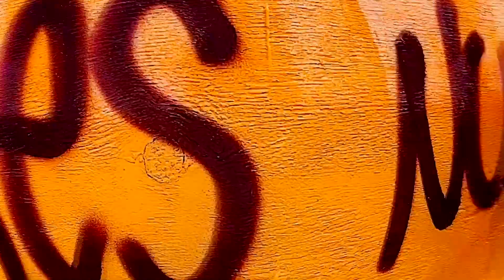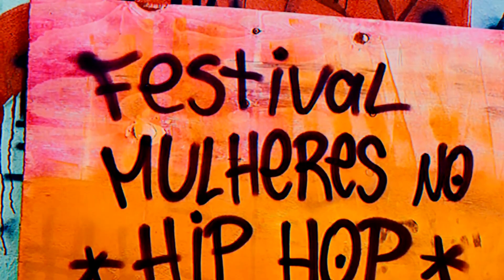Mulheres no Hip Hop I 12ª Mostra CHAMA (des)caminhos: transformações do traço e do gesto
A Escola de Artes Visuais do Centro de Formação Artística e Tecnológica da Fundação Clóvis Salgado (Cefart/FCS) chega à décima segunda edição de sua mostra semestral, mais uma vez em formato híbrido, com conteúdos presenciais e no espaço virtual.

O projeto da 12ª Mostra da Escola de Artes Visuais CHAMA (des)caminhos: transformações do traço e do gesto, homenageia a artista Maria Helena Andrés. Partindo de sua produção artística e seus processos de criação, tendo como base conceitos que envolvem a trajetória não linear da artista em estilos e temas. Passando por transformações intimamente ligadas à sua busca espiritual e filosófica, presentes em muitas de suas obras.

Este vídeo apresenta o projeto “Mulheres no Hip Hop”, centrado no protagonismo feminino e na cultura negra. O Hip Hop é predominantemente masculino, porém, as mulheres têm se despontado em todas as vertentes: Rap, Dj, Break e Graffiti.
Equipe de estudantes: Lilian Lucia De Souza e Stephanie Lorraine Ribeiro Ferreira de Paula.